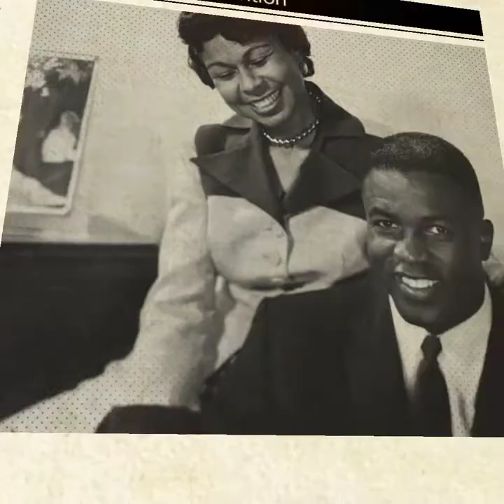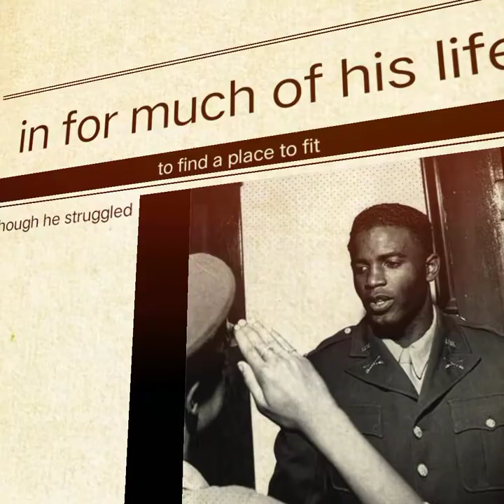Inside Jackie Robinson Jr.'s Short Life And Tragic Death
Jackie Robinson Jr. tragically died at age 24 — just a year before his famous father — in a horrific car accident in Connecticut on June 17, 1971.

Jackie Robinson Jr., the firstborn of Baseball Hall of Fame player Jackie Robinson met an untimely death on June 17, 1971 in a fatal car accident.

The Sad Story Of Jackie Robinson Jr